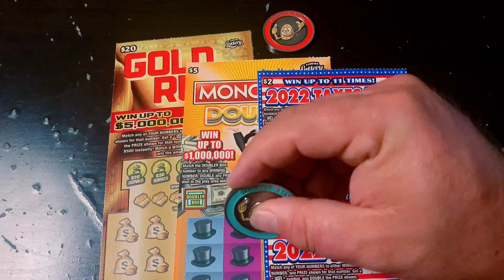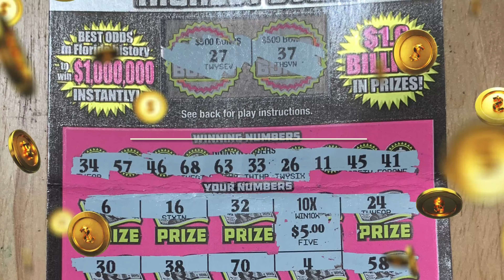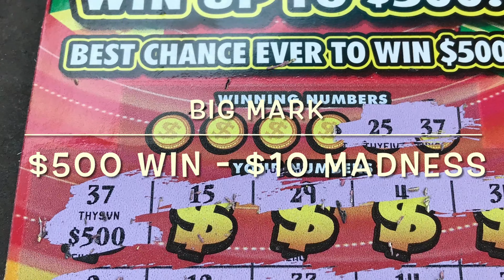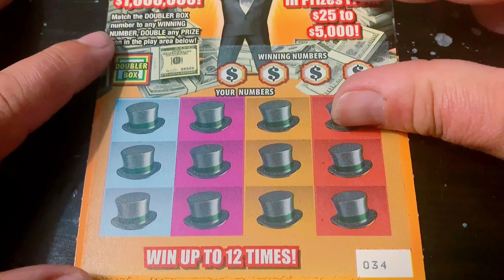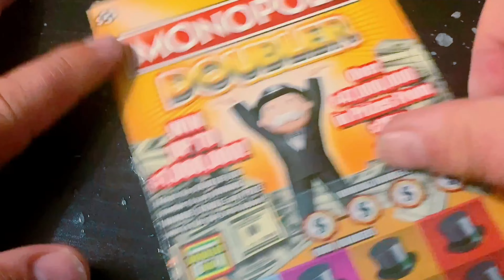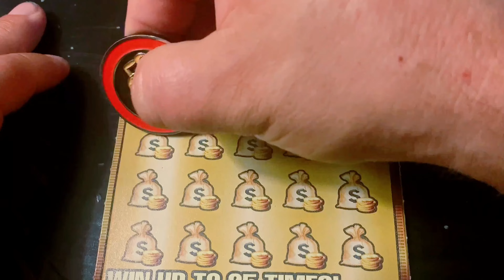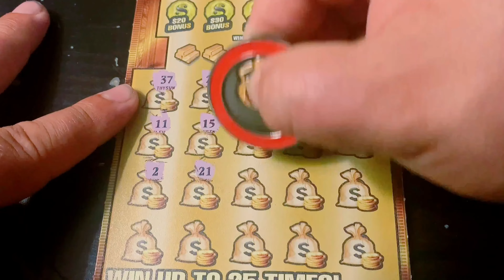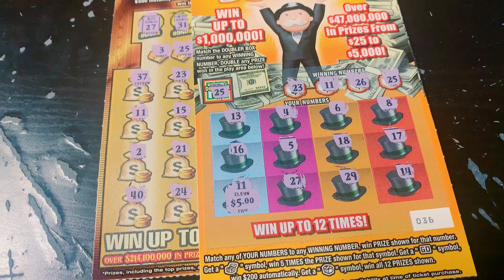CALL ME THE COMEBACK KID!! 💪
(10) $2 Taxes Paid
(6) $5 Monopoly Doubler
(1) $20 Gold Rush Limited

Send Spud Mail to:

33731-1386